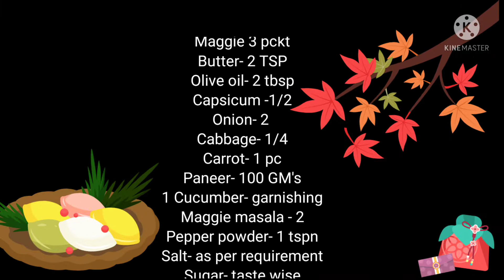Chinese Style Masala Maggie Recipe/5 Minute Instant Noodle Recipe/Street Style Maggie Recipe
A very warm welcome in travel buddies family I hope u enjoy our video and keep supporting us we need your support

mobile used in this video
 realme

song taken from
ncs music

video is for educational purpose only.copyright Disclaimer under section 107 of the copyright Act 1976, allowance is made for"fair use" for purposes such as criticism, comment,news reporting, teaching, scholarship,and research.Fair use is a use permitted by copyright statute that might otherwise be infringing.Non-profite, educational or personal use tips the balance in favor of fair use.